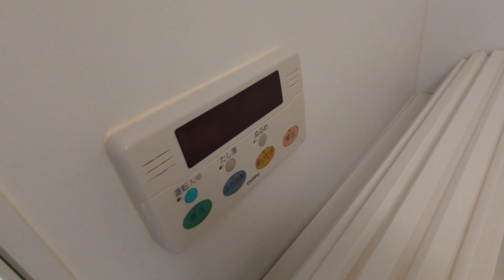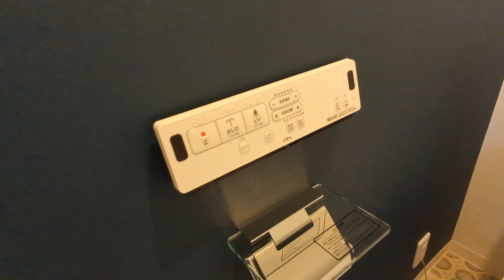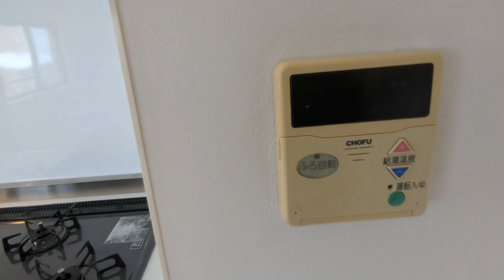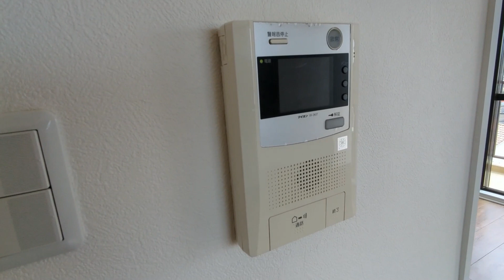アーベイン世田谷601号室 2LDK 京王線仙川駅 フルリノベーション済のお部屋です！ 駐車場 バイク置き場有 ファミリーオススメ【東京 賃貸 内見動画 不動産 室内動画 お部屋探し ルームツアー】